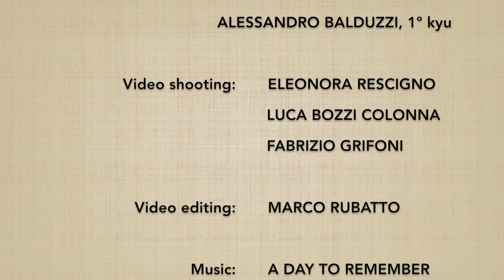Jutai/Soft IRIMINAGE - Marco Rubatto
Studio delle linee di sbilanciamento della "proiezione entrando" (iriminage)

Study of the unbalancing lines of the "entering throw" (iriminage)